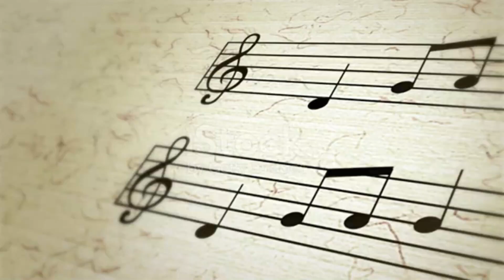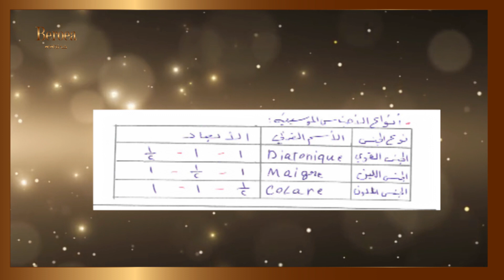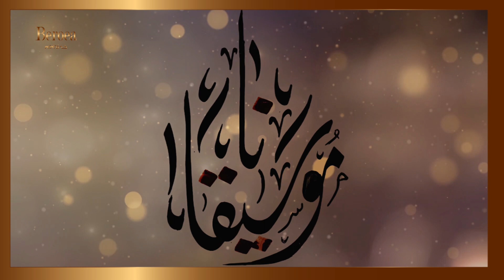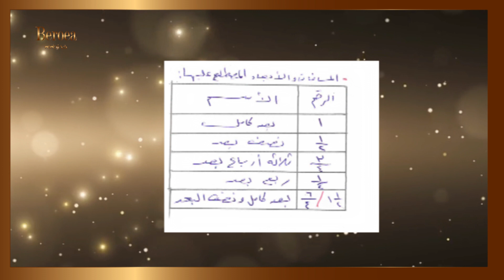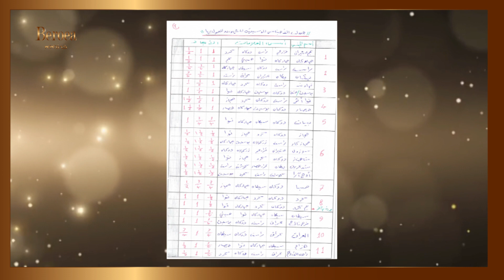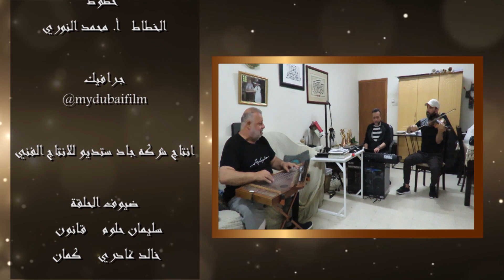Musicana Ep: 3 Tetrachords - موسيقانا الحلقة: 3 الأجناس المكونة للمقامات الشرقية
مرحبا بكم في حلقة جديدة من برنامج "موسيقانا" على قناة "بيروا". في هذه الحلقة نتكلم عن الاجناس الموسيقية مع الاستاذ. محمد عرابي. نتمنى لكم الإستفادة الكاملة و الرجاء الأشتراك و تقييم الفيديو. شكرا جزيلا لمتابعتكم.

Welcome everyone to a new episode of Musicana on Beroea's channel. Today's episode we are going to talk about the Tetrachords. We hope that the explanation was clear and that you find this episode helpful. Thanks a lot for watching.